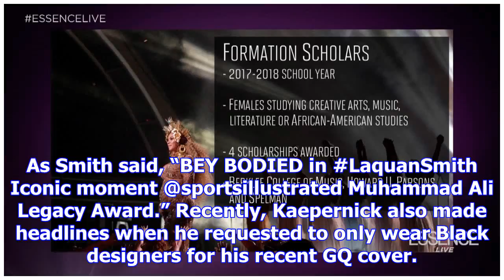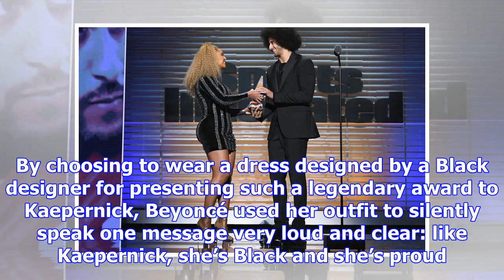Beyoncé makes powerful statement with the dress she wore to honor colin kaepernick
On Tuesday, Beyoncé presented Colin Kaepernick with the Muhammad Ali Legacy Award at the 2017 Sports...